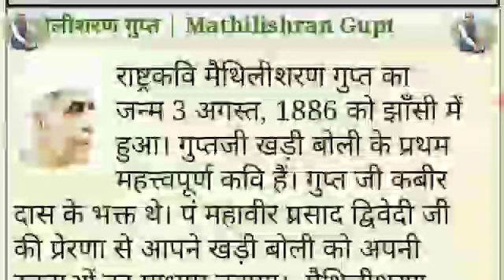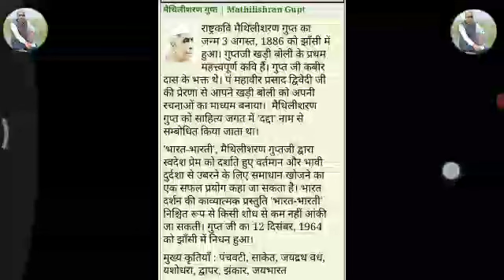मैथिलीशरण गुप्त जी का जीवन परिचय, जीवन परिचय मैथिलीशरण गुप्त जी का